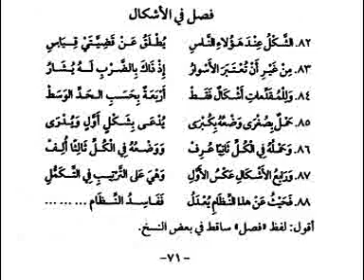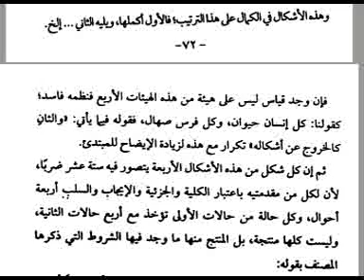MANTIQ 29 KITAB IDHAHUL MUBHAM: SYAKAL-SYAKAL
Syakal adalah keadaan sebuah Qiyas yang dihasilkan oleh perbedaan letak had washat dalam dua qadhiyah
Syakal dalam ilmu Mantiq ada empat
1. 2S + 1K
2. 2S + 2K
3. 1S + 1K
4. 1S + 2K
      1 = Maudhu'
      2 = Mahmul
      S = Sughra
      K = Kubra
Semoga Bermanfaat